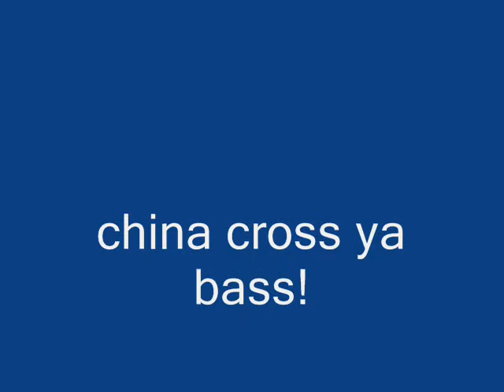junkyard dawgs , chillin out!